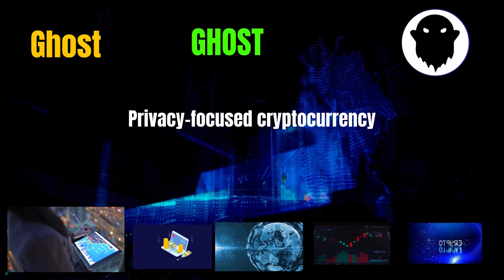The Shocking Ghost Coin GHOST Secrets | Cryptocurrency New Crypto Token Facts Trading